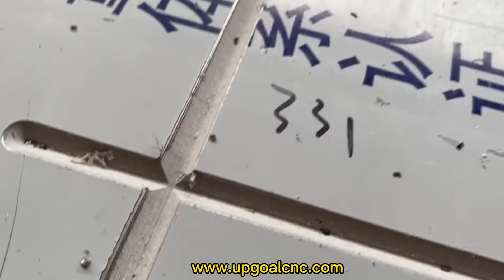Aluminum Composite Panel Vacuum Table CNC Router Cutting Machine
UPGOAL vacuum table cnc router for aluminum composite panel cutting, with 6.0kw large power spindle & servo motor.

Any interested, just let me know.

Jinan Upgoal Mechanical Equipment Co.,Ltd